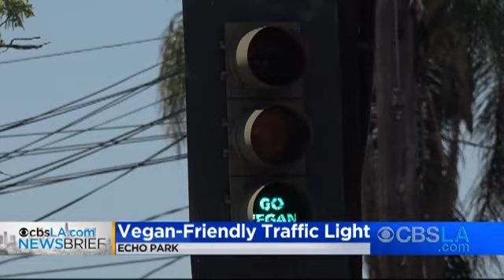CBSLA.com Evening Newsbrief (April 21)